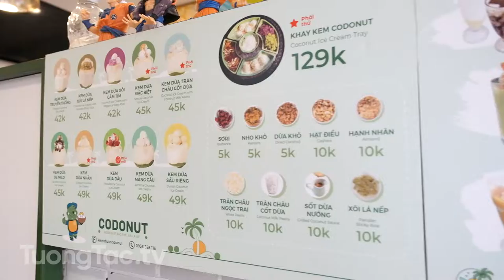Check in - Kem Dừa Codonut “Ngon mát bao phê, ăn là mê”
kem dừa của vùng Côn Đảo đến khắp mọi miền đất nước cũng như với bạn bè thế giới của những người đã chung tay xây dựng và phát triển thương hiệu này. “Ngon mát bao phê ăn là mê!” – Bạn đã thử chưa nào.
 Hẹn bạn tại CODONUT - 25 Tạ Quang Bửu nhé!